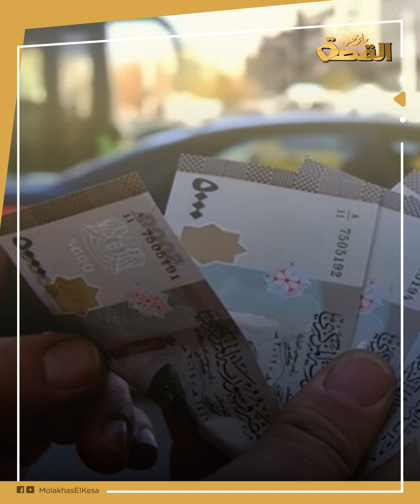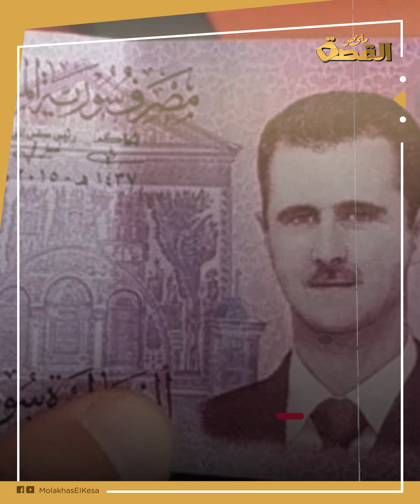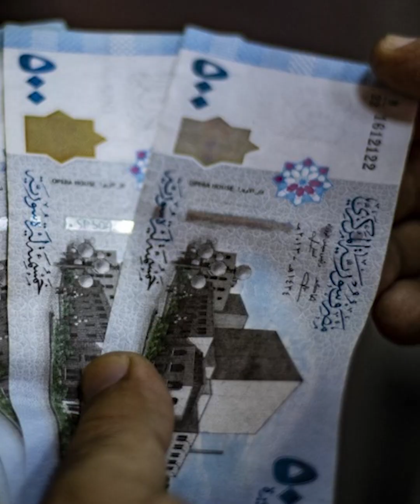مهنة غريبة تسيطر على السوريين.. تجار الأزمة استغلوها والطلاب اضطروا لها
كيف وصل الحال بالسوريين إلى هذا الحد؟ ومن صاحب فكرة المتاجرة بمعاناة وآلام أصحاب الحاجة بهذه الطريقة؟ وهل تتدخل السلطات لتوفير البديل بعد انتشار الظاهرة بشكل سريع؟